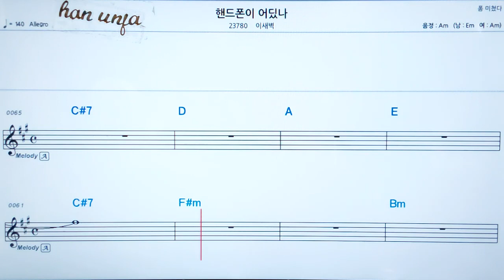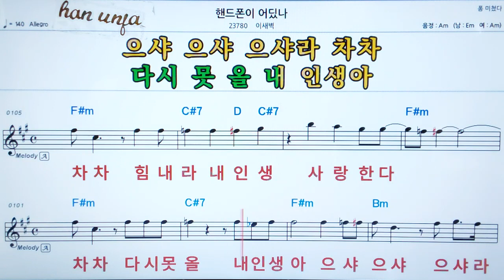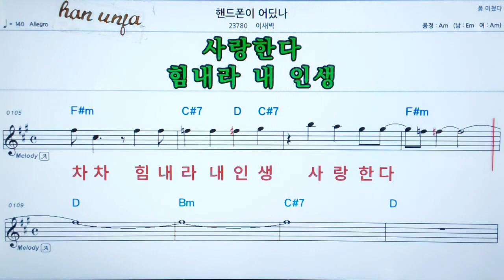💖핸드폰이 어딨나/ 이새벽 👍MR,가라오케 악보 코드 가사 ,Karaoke반주